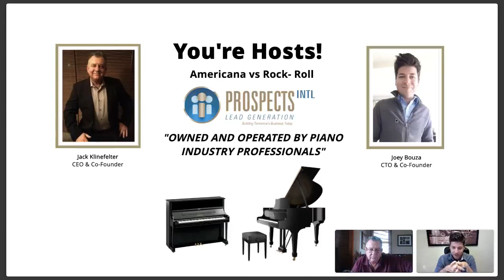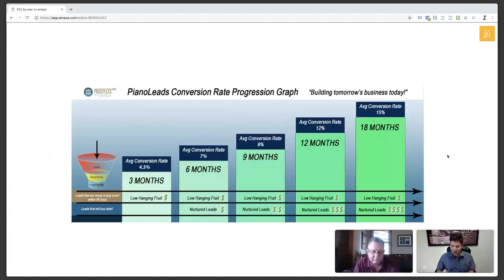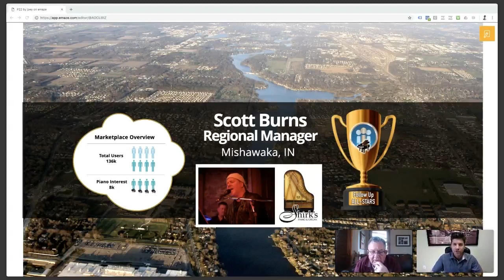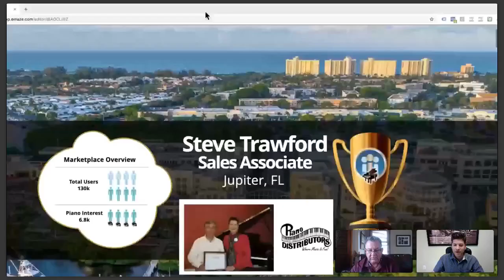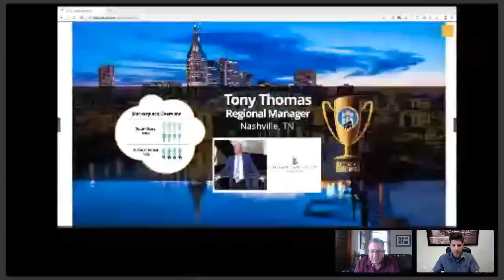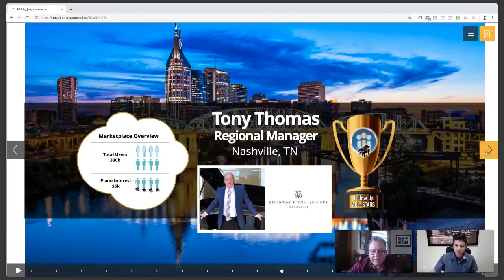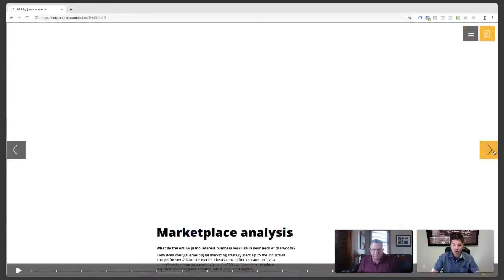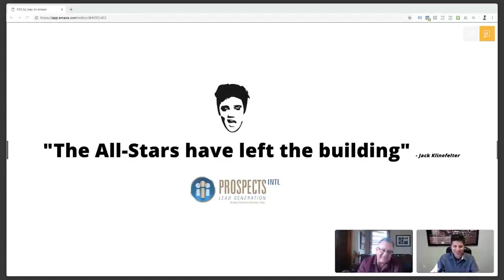Learn from All-Star Piano Sales Associates - Prospects International All-Star Webinar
In this exclusive webinar, we bring together some of Prospects International's most successful piano sales associates for an exclusive live webinar event! You'll learn why they consistently "out sell" their competition and how they manage to sell more premium pianos at higher conversion rates.